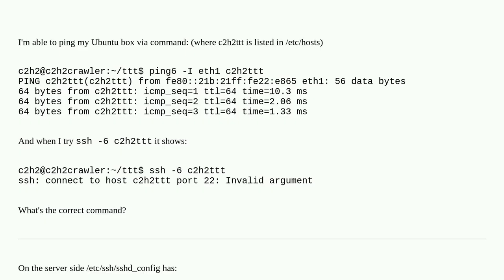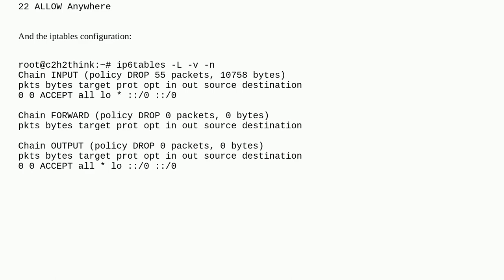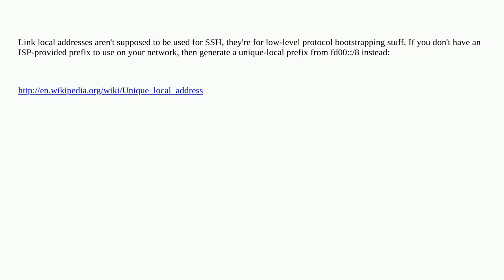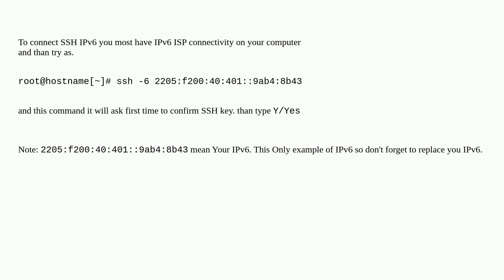how to ssh to a ipv6 ubuntu in a LAN?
A special thanks goes out to the awesome community

  ubuntu ssh ipv6 ping